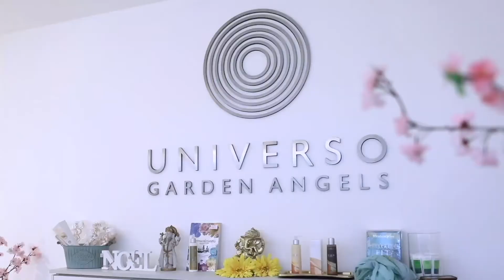Ampolletas Planta Pura ¿Cómo penetran en la piel?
Tratamiento intensivo de Oxígeno en ampollas individuales. Cada una es la dosis justa que tu piel necesita para combatir el paso del tiempo. Regenera las células, estimula la producción de colágeno, activa la oxigenación, hidrata y deja la piel luminosa y uniforme.